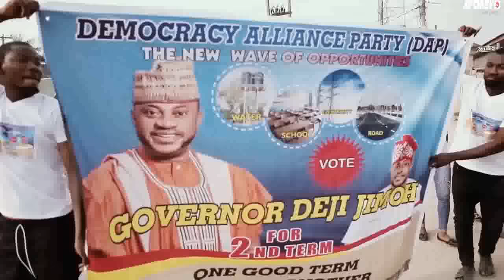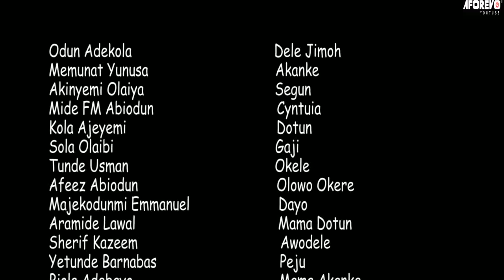Akanke Alata (Odunlade Adekola | Yetunde Barnabas) - 2023 NEW Full Nigerian Latest Yoruba Movie